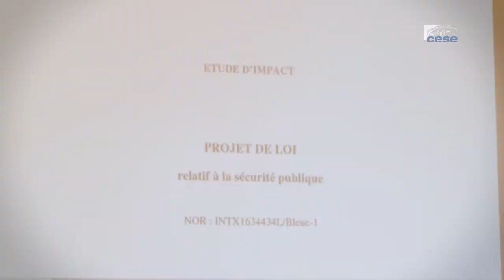Questions à Olivier PLUEN (clinique de légistique) - études d'impacts - cese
Questions à M. Olivier PLUEN, Directeur de la clinique de légistique et Maître de conférences en Droit public à l’université de Versailles Saint-Quentin-en-Yvelines, auditionné par la Délégation à la prospective et à l'évaluation des politiques publiques  du CESE dans le cadre de la saisine : "Étude relative aux études d’impact".